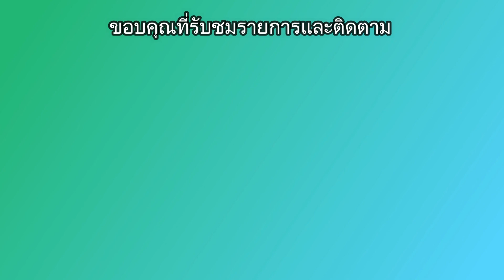DIY สวานไร้สายที่ชำรุดแล้วกลับมาใช้งานได้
DIY สวานไร้สายที่ชำรุดแล้วกลับมาใช้งานได้ เป็นสว่านเก่านำเข้ามาจากญี่ปุ่น กำลังไฟ 12 โวลท์ แบตเตอรี่ ชำรุด ไมี่ขายแล้ว จึงต้องมาดัดแปลงให้ใช้ไฟกับแบตใหญ่ 12 โวลท์ได้ โดยใช้สายต่อจากสว่านเข้าแบตเลย